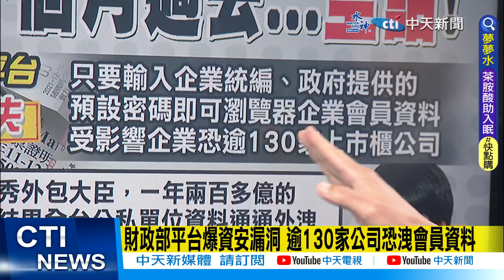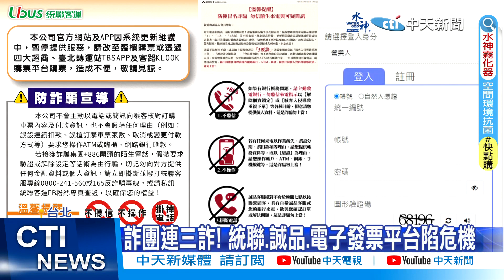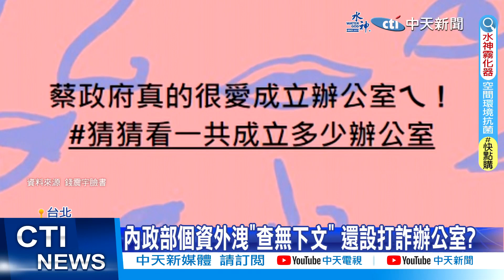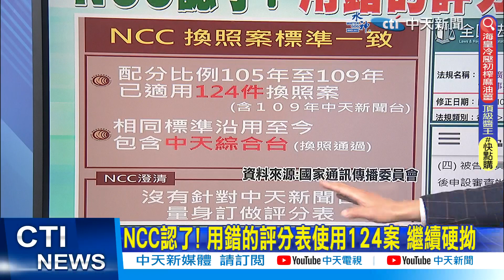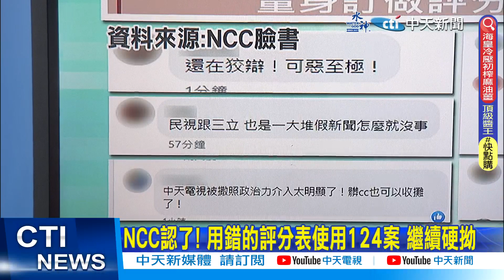【每日必看】確定徵召! 侯友宜出席517中常會 北北基桃首長合體｜誠品遭官員"實地調查" 陳建仁:阻認知作戰 20230516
00:03 唐鳳承諾4/17網路詐騙到期‧一個月過去...白工!
07:48 徵召參選態勢明朗! 侯友宜確定出席517國民黨中常會
10:15 NCC認了! 用錯的評分表使用124案 繼續硬拗